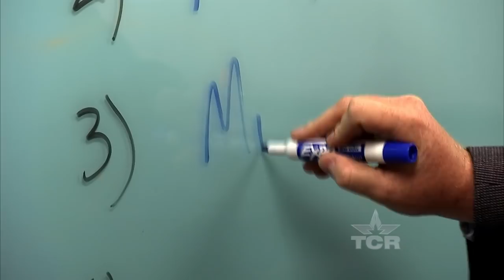Bee Removal (Texas Country Reporter)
You better BEE-lieve Matt Fuller has a special connection to one the most important bugs on the planet.

Matt Fuller
Fuller Farm
Montgomery, TX

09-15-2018